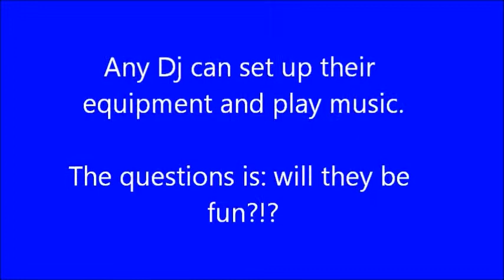Fun San Luis Obispo DJ MUSIC EXPRESS 805 267 3952 San Luis Obispo Wedding DJ Cambria Paso Robles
You know you want to have fun at your event! Our goal is to make your event great. That means that you will be having a great time.

SLO wedding dj, Cambria wedding dj, Paso Robles wedding dj, Morro Bay Wedding dj, Pismo Beach Wedding dj